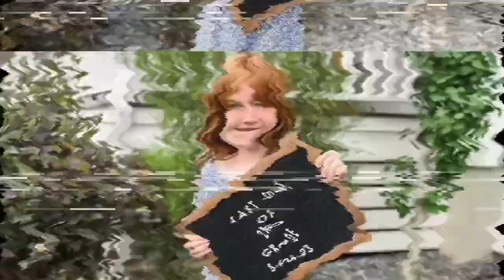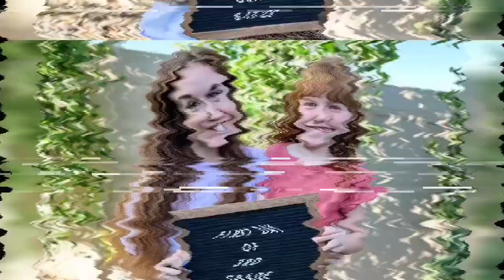Adley McBride Family VS Vania Mania Kids Real Name and Ages 2024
Diana Bolbat
Instagram Star

Birth Year
1990

Birthplace
Ukraine

2

Ivan Vania Mania Kids
YouTube Star

Birthday
August 23

Birth Sign
Virgo

Birthplace
Ukraine

3

Maria Vania Mania Kids
YouTube Star

Birthplace
Ukraine